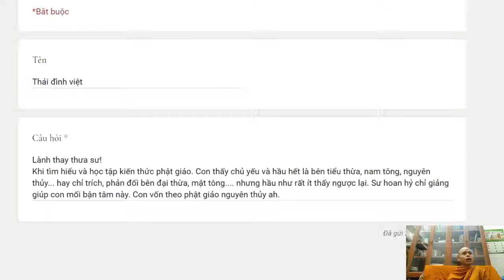163. Tại sao các sư Nam Tông hay chỉ trích Bắc Tông?